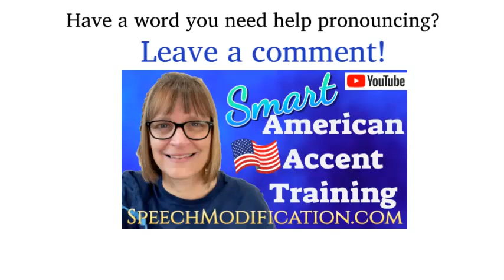How to Pronounce Annular Eclipse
In this video, we look at how to pronounce "annular." For help with the word "eclipse," check out this video